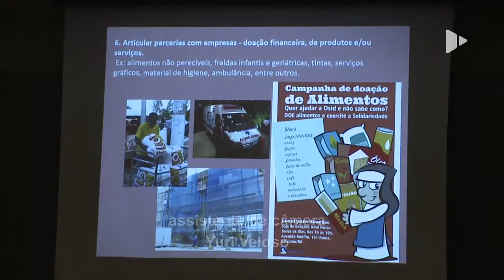Assembleia de Carinho participa de lançamento nas Obras Sociais Irmã Dulce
O programa Assembleia de Carinho participou do lançamento da rede “Amigas de Dulce”. O movimento em Apoio as Obras Sociais Irmã Dulce surge com a missão de mobilizar a sociedade para ações voluntárias na instituição.

Reportagem: Mirian Nery
Imagens: Leno Capinam
Assistente de Câmera: Yuri Veloso